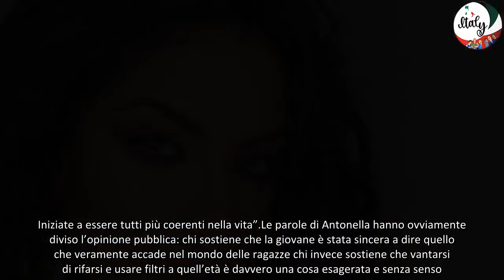Antonella Fiordelisi esplode sui social “Siamo tutte ragazze rifatte, seno e labbra ormai il 90% di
Avvistamenti recenti: Antonella Fiordelisi e Alessandro Basciano a Capri
Antonella Fiordelisi, già nota per la sua partecipazione al Grande Fratello Vip 7, è stata recentemente vista a Capri in compagnia di Alessandro Basciano. La coppia è stata notata in uno dei locali più esclusivi dell’isola, in presenza di altre celebrità del mondo dello spettacolo. Questa apparizione ha subito sollevato ipotesi e discussioni nei social media, dove gli utenti ipotizzano un possibile flirt tra i due.
Antonella fiordelisi e alessandro basciano: amicizia o relazione sentimentale?
La serata di Capri